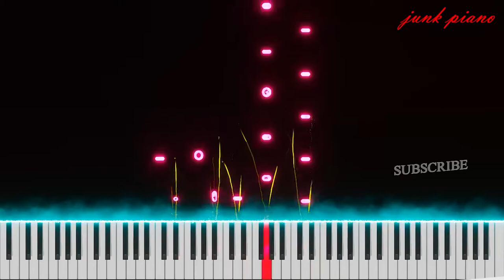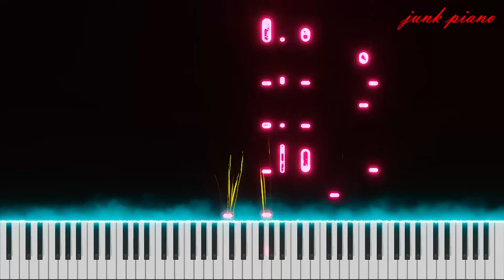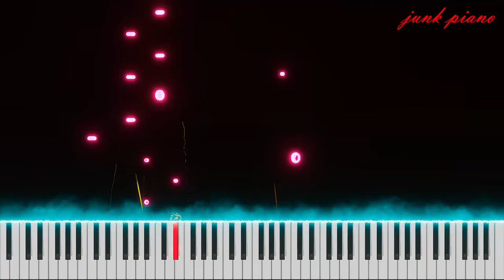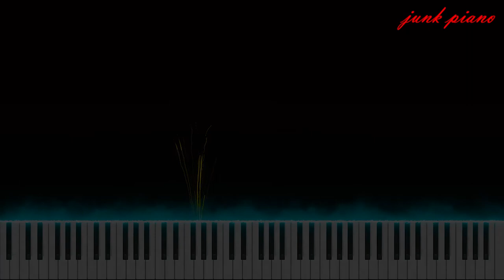ورژن پیانو آهنگ بیتاب بزرگ از مهراد هیدن 🎹Mehradhidden - Bitab Bozorg Piano Version Tutorial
آموزش ورژن پیانو آهنگ بیتاب از مهراد هیدن 🎵

Piano Tutorial Bitab🎼

Piano Tutorial Bitab By Mehradhidden  By Junk Piano 😀

پیانو Mehradhidden#ِBitab